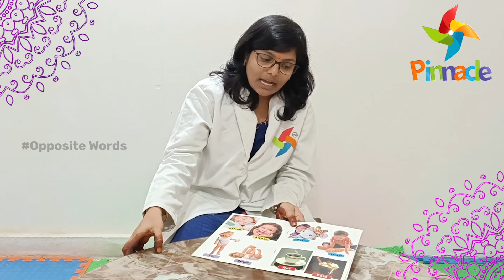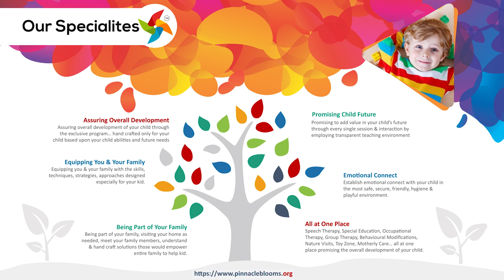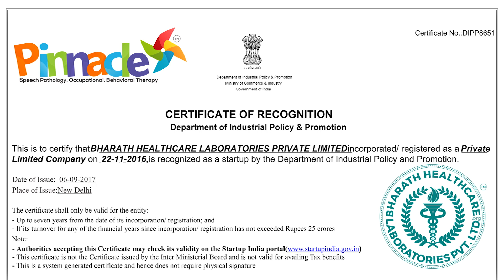Oppsitewords - Opposite words for kids | Pinnacle Blooms Network - 1Autism Therapy Centres Network